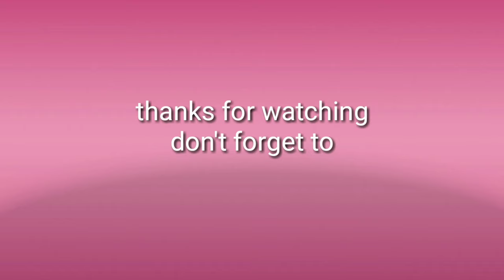MACAM MACAM TEPUK SEMANGAT UNTUK PAUD TK